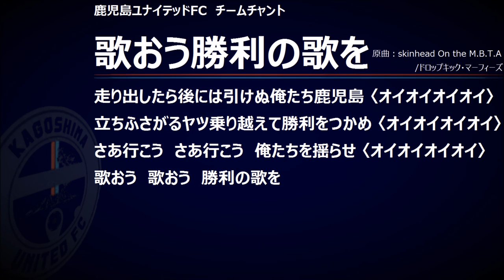【チャント】歌おう勝利の歌を【鹿児島ユナイテッドFC】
・歌おう勝利の歌を
【原曲/歌 skinhead On the M.B.T.A/ドロップキック・マーフィーズ】
走り出したら後には引けぬ 俺たち鹿児島 （オイ オイ オイ）
立ち塞がるヤツ乗り越えて 勝利をつかめ （オイ オイ オイ）
さあ行こう さあ行こう 俺たちを揺らせ （オイ オイ オイ）
歌おう 歌おう 勝利の歌を

Ｊ3
鹿児島ユナイテッドFC
KAGOSHIMAUNITED
KUFC
鹿児島Ｕ
三浦泰年
植田峻佑
木村魁人
谷口功
丹羽竜平
井上渉
田中秀人
赤尾公
永畑祐樹
藤本憲明
五領淳樹
山田裕也
西岡謙太
内薗大貴
川森有真
中原優生
関光博
藤井貴之
シティチョークパソ
岩崎知瑳
吉井孝輔
水本勝成
松下年宏
角野翔汰
塚田翔悟
冨成慎司
寺田匡史
野嶽 惇也
山岡哲也
田上裕
上本大海
キローラン菜入
丹羽竜平